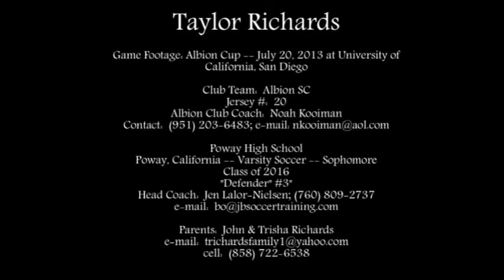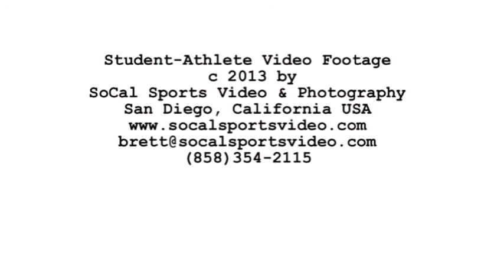Richards, Taylor - Student-Athlete Video - Soccer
video sequence featuring Taylor Richards of Albion SC in Albion Cup, July 2013 @ University of California, San Diego.